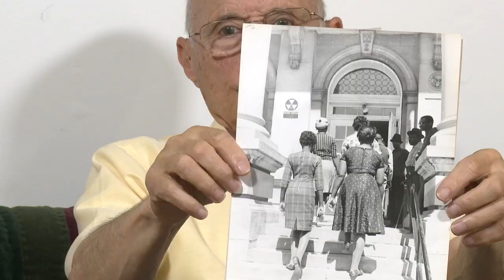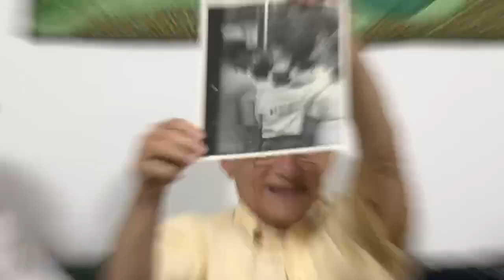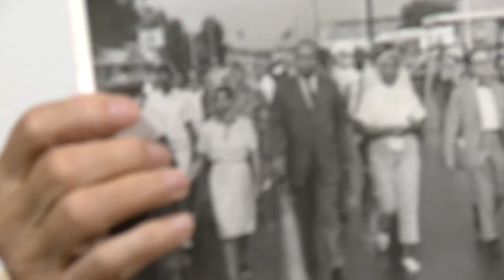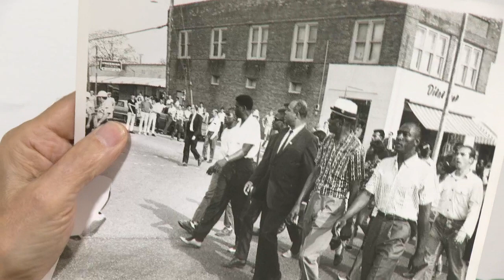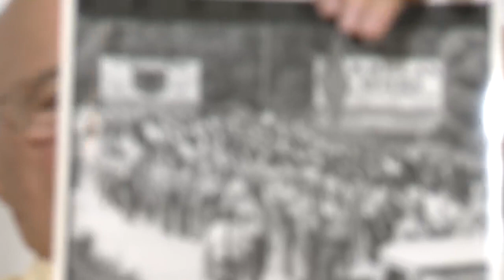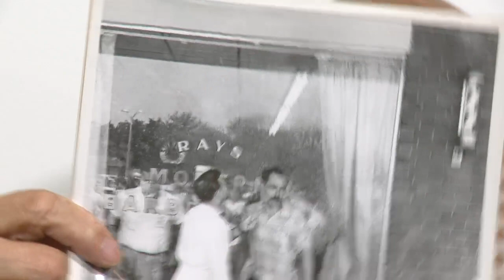Civil Rights History Project: John and Jean Rosenberg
John and Jean Rosenberg oral history interview for the Civil Rights History Project conducted by David P. Cline in Prestonburg, Kentucky, 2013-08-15